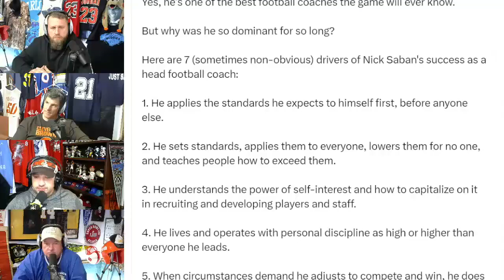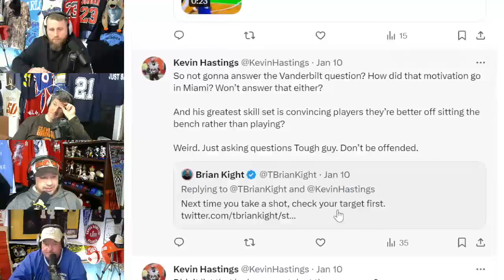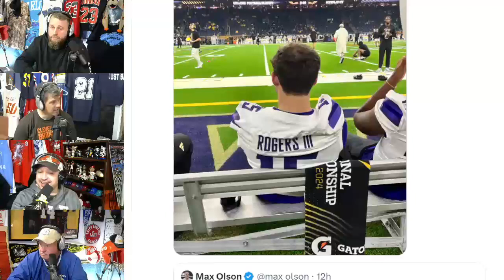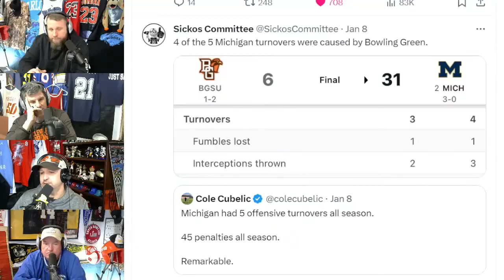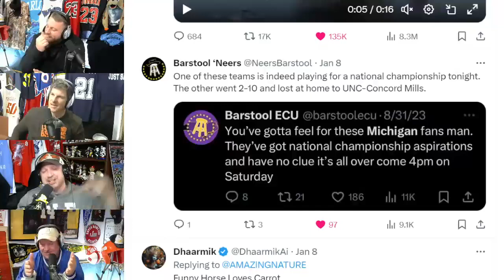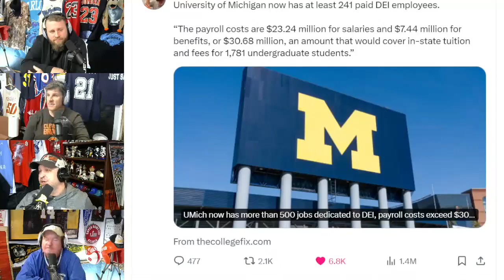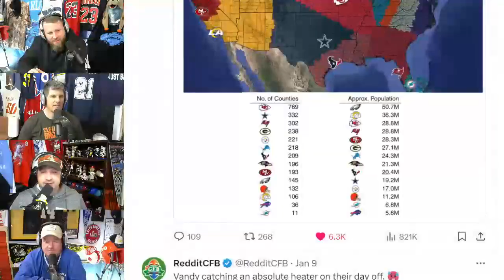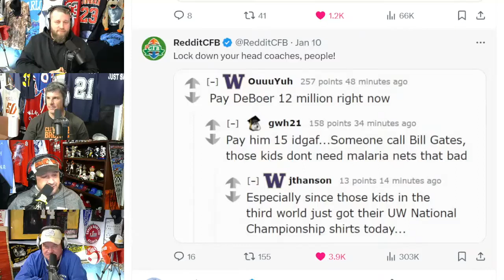NCAA Football Title Game, Coaching and Conference Changes - The Shock Joxx Sports Talk Show 1-13-24